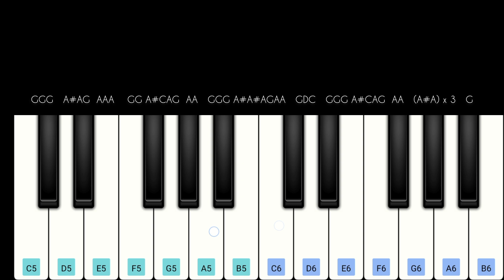July Malargale | Bagavathi | Easy Piano Tutorial | Vijay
Presenting julymalargale song from the movie bhagavathi in mobile perfect piano.